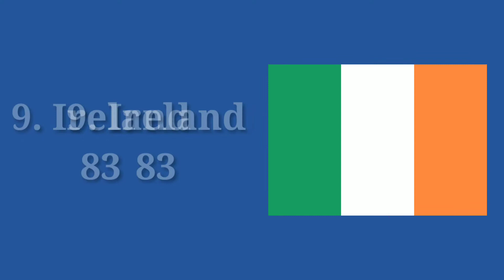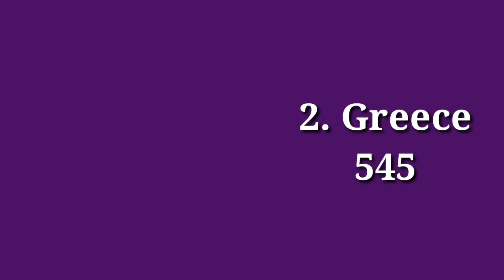Top 10 Countries Most Blue Flag Beaches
Top 10 Countries with The Most Blue Flag Beaches.

❕ Blueflag criteria include standerds for quality, safety, environmental education & information, the provision of services and general environmental management criteria. The Blueflag is sought for beaches, marinas and boats as an indication of their high environmental and quality standerds.

*2021.
Source : Blueflag.

Spain Greece turkey Italy France Portugal Denmark UK ireland Cyprus.